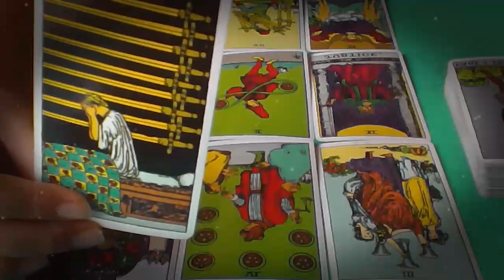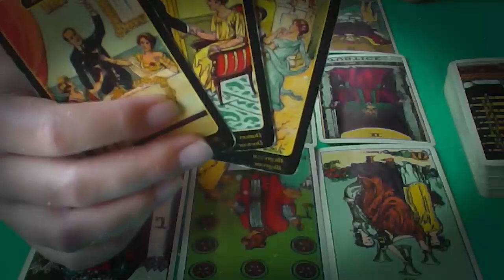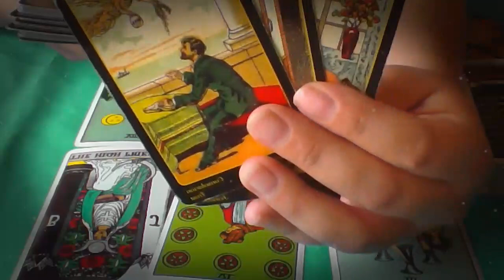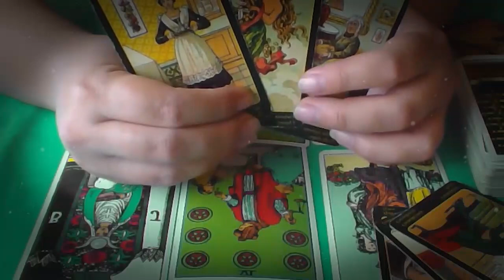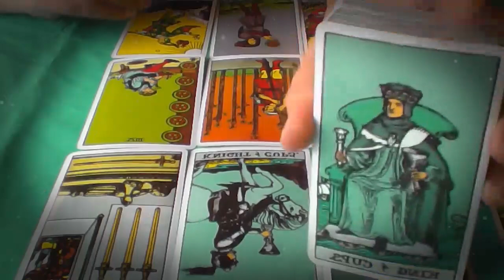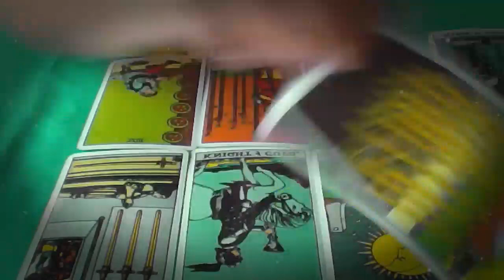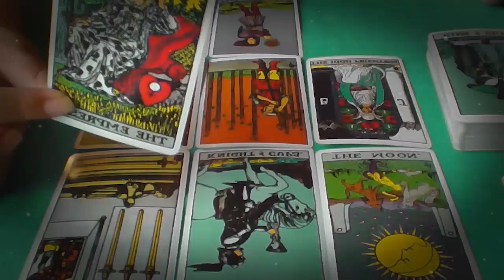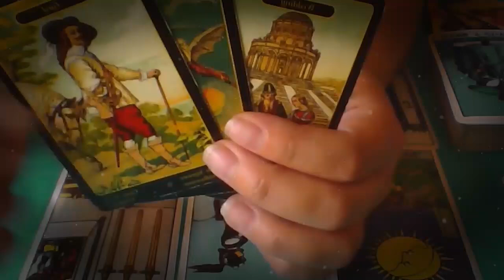SCORPIO AUGUST 2021 TRUST ME, THEY WON'T PLAY WITH YOU EVER AGAIN SCORPIO AUGUST LOVE TAROT READING